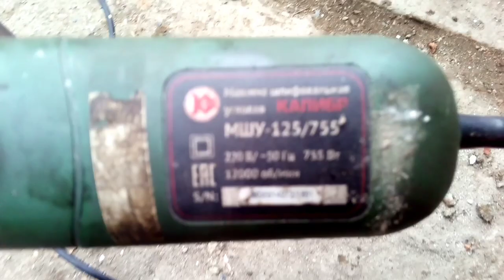Строим сарай 3*4 с профильной трубы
Варим сарай сварочным аппаратом elitech